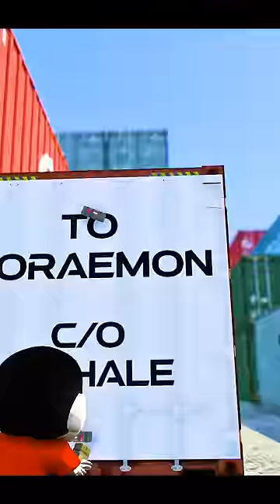shinchan debba nobita abba 🤣🤣gta5telugu